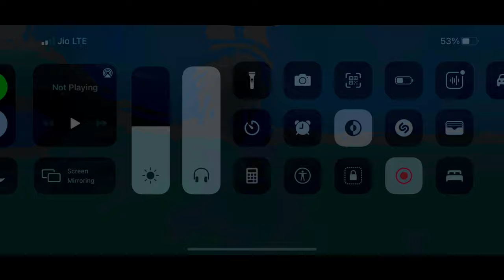😤1v4 Maharathi Karn | PUBG MOBILE SAMSUNG A3,A3,A6,A7J2,J5,J7,AT,S6,S7,59,A10,A20,A30,A50,A70,A80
Welcome to the Maharathi karn channel this channel PUBG mobaile gameplay videos

CONFIGURACION PERFECTA Para SAMSUNG A3,A3,A6,A7J2,J5,J7,AT,S6,S7,59,A10,A20,A30,A50,A70,A80 // PUBG MOBAILE

Pubg Mobile

Main device - I phone 11 (128GB)
Headphones- Boat